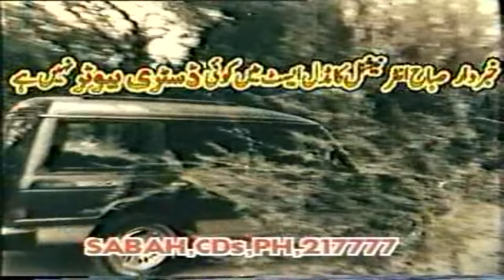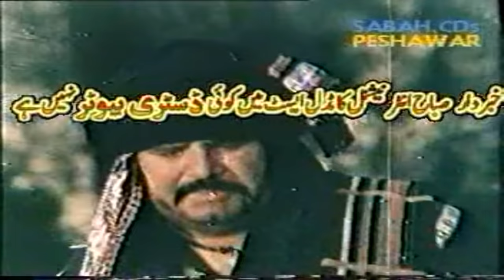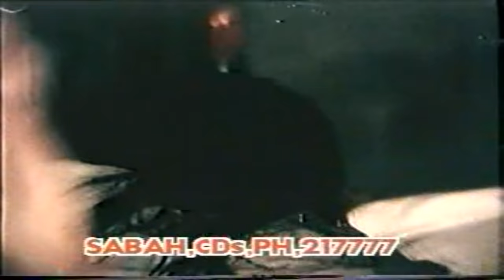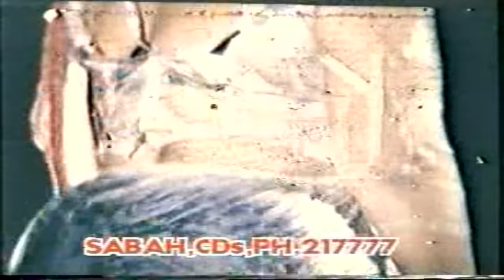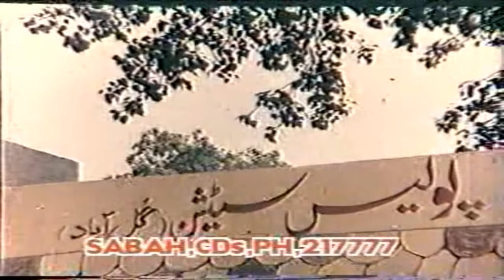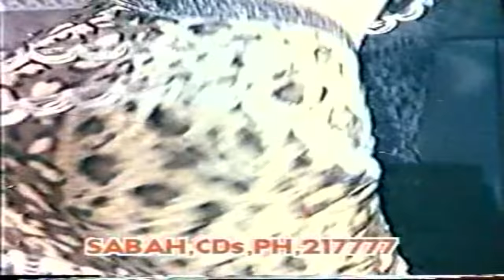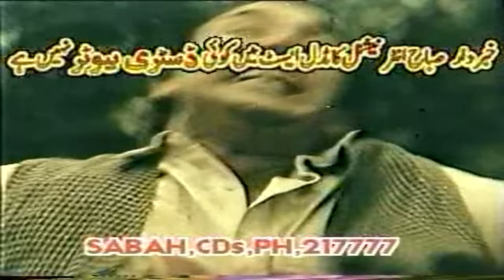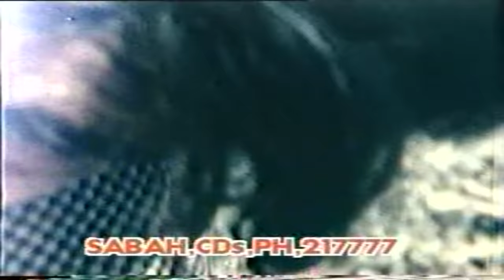Dama | Pashto Movie | Pashto New Film | Badar Munir, Nazo, Asif Khan Film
Cast & Crew Badar Munir, Nazo, Asif Khan, Saba Shaheen & Nemat Sarhadi
Edit: Zulfiqat Babo
Direct: Saleem Babu
Produced: Mohsin Butt
Post: Musafar Film
Label: Musafar Films